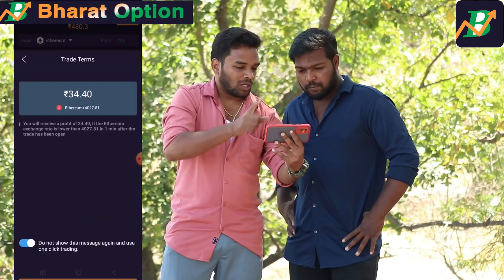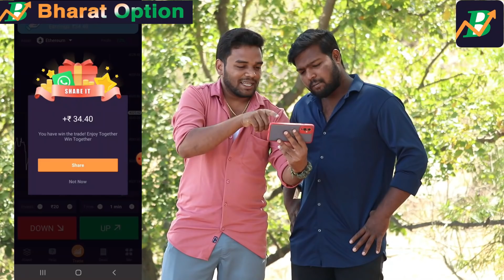Mutton Biriyani Challenge 😘 * Bucket Biriyani 💥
Get 10,000 Rs. On Demo Account Download BharatOption

Any Promotion on this channel